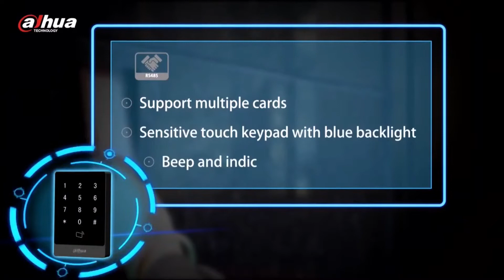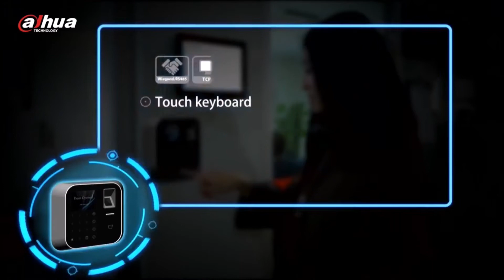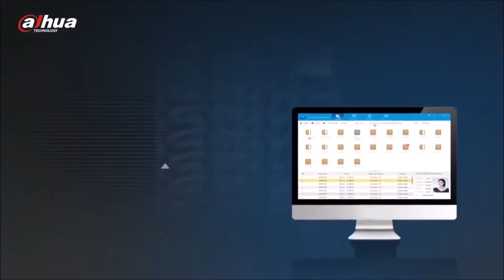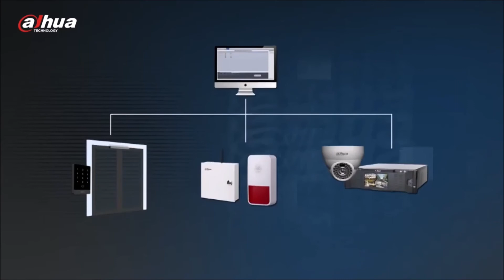Dahua Access Control